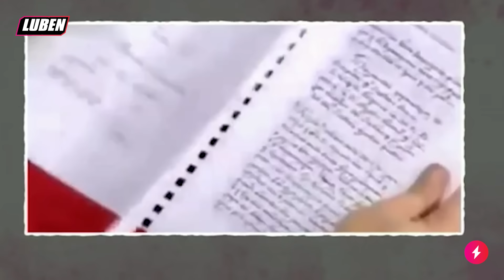Αλεπουδιάρης εντερπρενέρ από Βουλγαρία ζητάει 135.000 για να ξεχρεώσει την εφορία | Luben TV